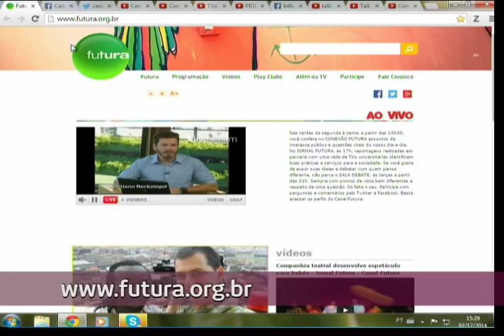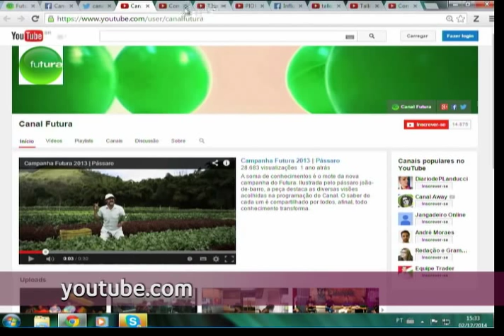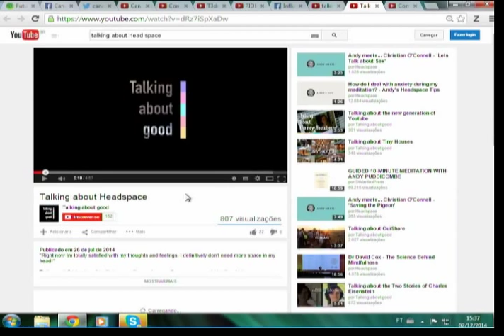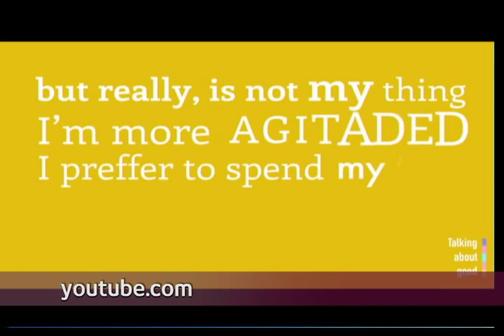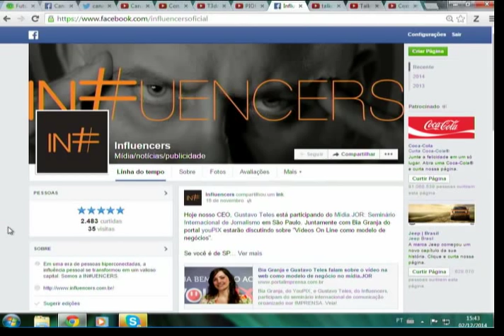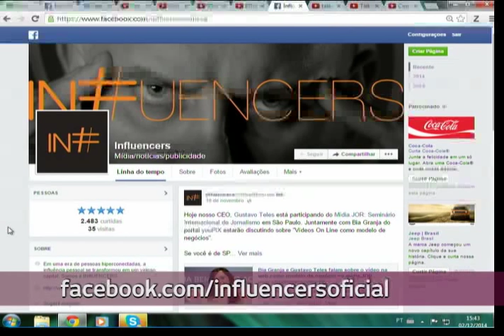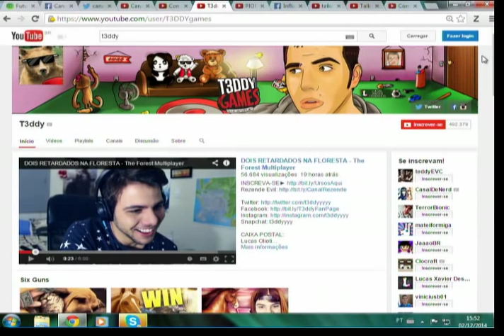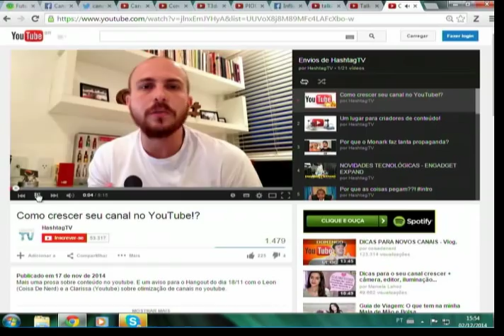Conheça o trabalho de quem faz vídeos para a internet - Conexão Futura - Canal Futura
O Brasil é um dos países que mais utilizam o Youtube para compartilhar vídeos. Existem pessoas que já estão fazendo dessa uma nova profissão e conseguindo rendimentos superiores aos de empregos formais. No estúdio: Priscila Anton, co-fundadora do canal Talk about good; Gustavo Teles, CEO da Influencers Marketing de Influência; e Lucas Olioti de Souza, fundador do canal T3ddy. | Conexão Futura, 2 de dezembro de 2014. Apresentação: Cristiano Reckziegel.